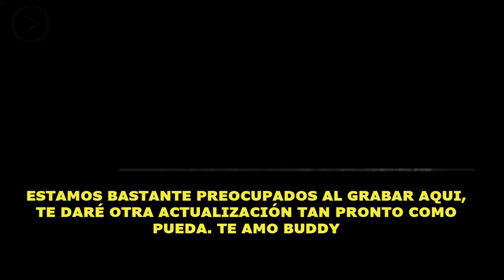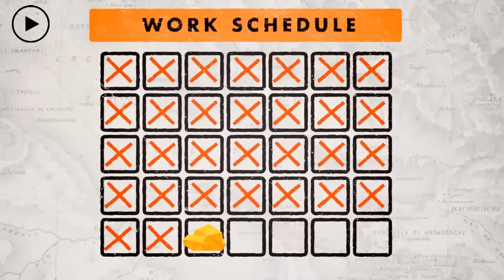EL LUGAR MAS DISTOPICO DEL PERÚ DEJA SIN PALABRAS A YOUTUBERS DE EEUU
El video analizado pertenece a Yes Theory
La Rinconada es una ciudad ubicada en el distrito de Ananea, en los Andes peruanos, cerca de una mina de oro.​ Es considerada la ciudad más alta del mundo con una altitud de 5100 metros sobre el nivel del mar.​ La poblacion esta dedicada principalmente a la extracción de oro.
La Rinconada empezó como asiento minero alrededor de la década de 1990.
La Rinconada es un centro poblado, dentro de la jurisdicción del Distrito de Ananea, en la provincia de San Antonio de Putina, Departamento de Puno, Perú. La Rinconada está ubicada en la región Janca, según la clasificación de Pulgar Vidal, siendo así el poblado permanente más alto del mundo. Según la edición de mayo de 2003 de la revista National Geographic, La Rinconada está ubicada a 5100 m s. n. m. Fuentes más recientes indican que está a casi 5300